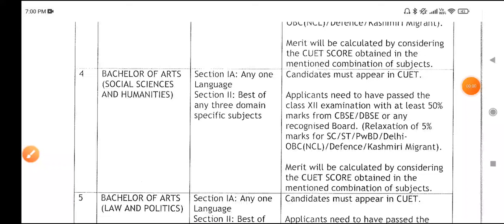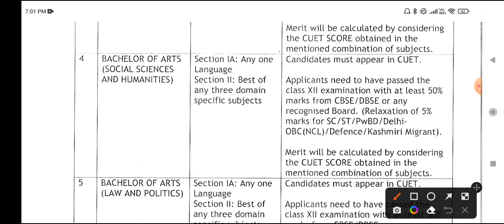B R Ambedkar University Delhi BA Social Science Admission Process, eligibility criteriasyllabus 2022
Ambedkar University

Notes Pdf
General Awareness Series
Admission update